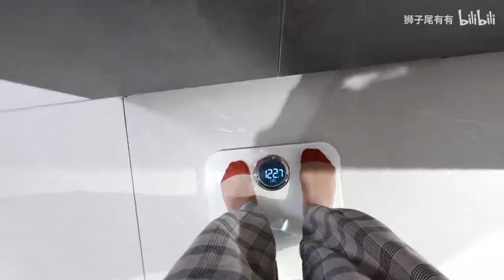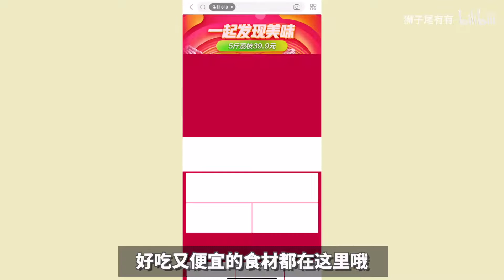挑战24小时只吃水果！吃到炸鸡的那一刻...我裂开了！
UP主推荐★★★★★★★★★★
“柠檬瓜” ⇨ BV1kQ4y1A7as
“偷吃系列1.0” ⇨ BV19i4y1s76F